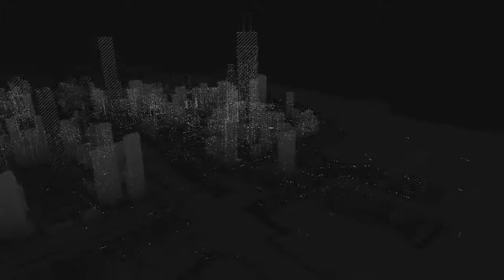Watch Dogs | Part #14 | Car Dealership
The story of Watch Dogs follows Aiden Pearce (Noam Jenkins), a skilled hacker and former thug. Eleven months after his actions led to the death of his niece, Lena, Aiden seeks to bring his own form of justice to the culprits by manipulating Chicago's CtOS, or Central Operating System, a supercomputer that controls every piece of technology in the city and contains information on all of the city's residents and activities which can be used for various purposes.